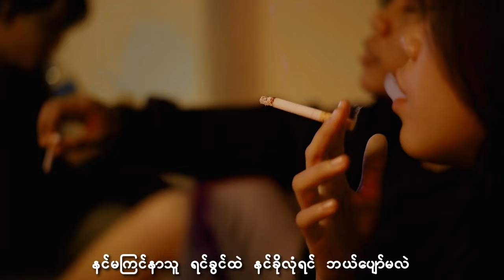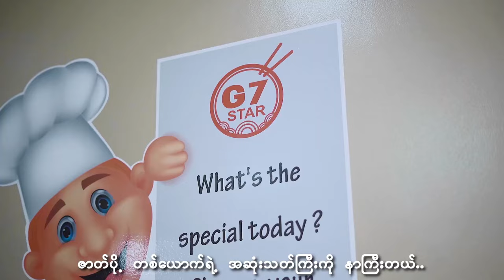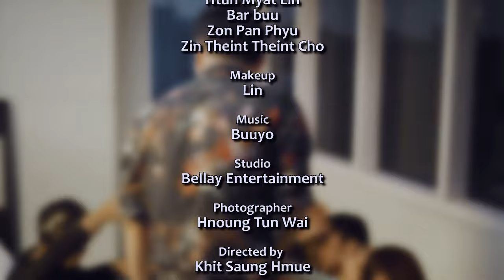Min Si Thu - ဗီလိန် (Official Music Video)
. ချစ်လွန်းလို့မေ့ဖို့ခက်ကာမှ အသည်းကိုနင်ခွဲတာ.
.မစာနာ ရက်စက်တယ် မေရာ …

Title - ဗီလိန် (Official Music Video)
Artist : Min Sithu
Cast : Min Si Thu , Tommy, KhitSaungHmue , Shwe Yoon Eain နှင့် သူငယ်ချင်းများ
Directed & Story by KhitSaungHmue

1.I Can't Believe - Single [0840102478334]
6.Tha Ti Ya Pay Pr (Feat.Hein Htut) - Single [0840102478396]
7.Tha Won Ma To Pr Nak (Feat. Ka Kyoe, A Quse) - Single [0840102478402]